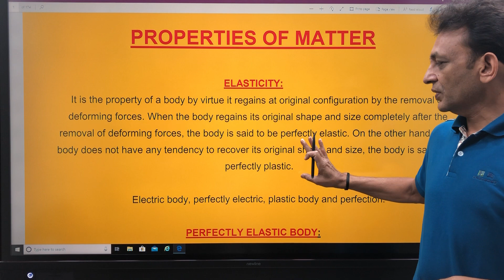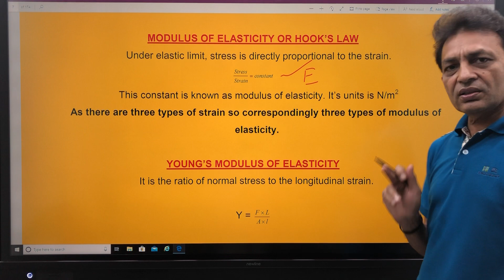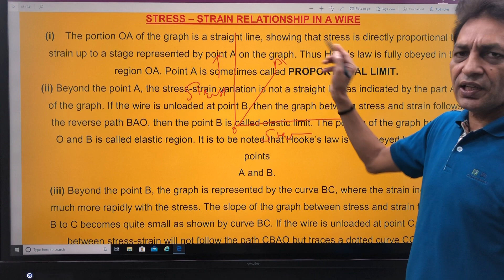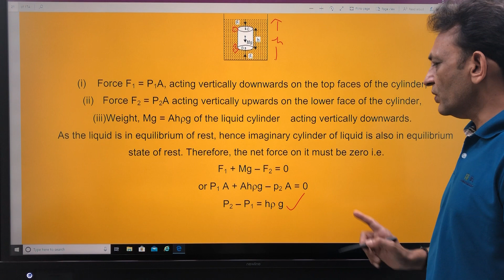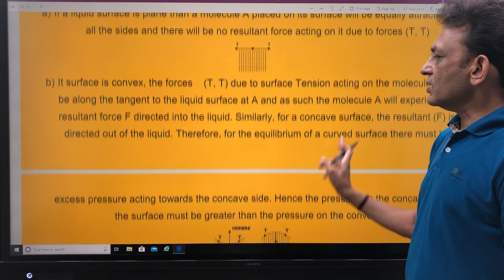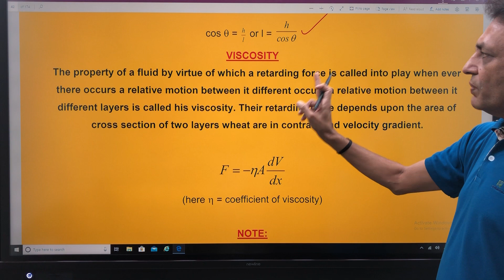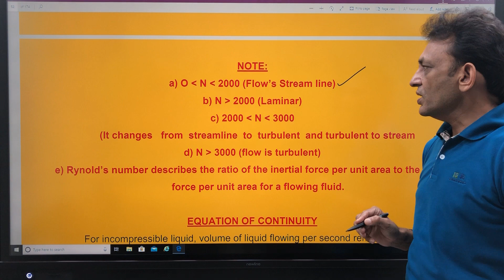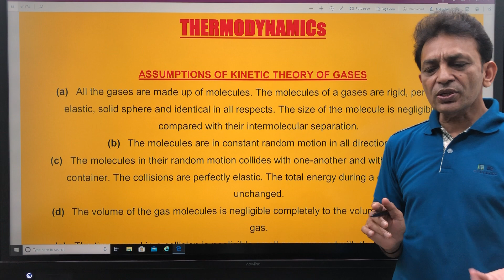Complete NEET UG Physics in just 8 hours I PROF. S C GUPTA I 30 years of teaching experience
In this video, I am going to discuss with you entire physics for NEET UG in  just 8 hours. This is the Part 1 of the video and will be uploading remaining parts within 7 days.

Hey everyone. I am Prof. S. C. Gupta. I am bringing in for you my 30 years of teaching experience for free. I have already uploaded uploaded physics lectures for plus one and two students preparing for NEET UG and JEE.

list=PLW6GZlDuHLRBJCjOZXEyBnyNBPtV7uqW9